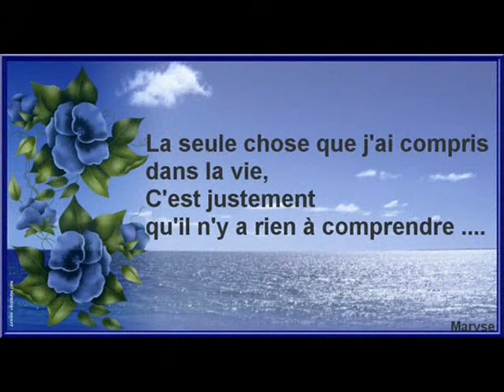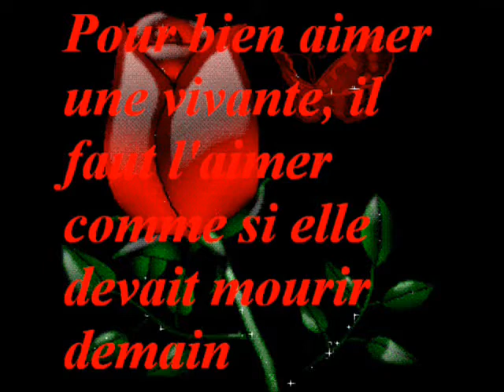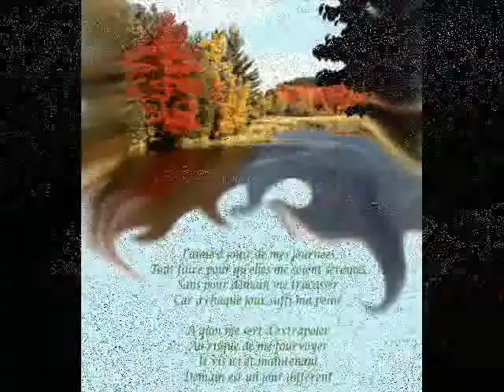VIVRE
Daniel Guichard